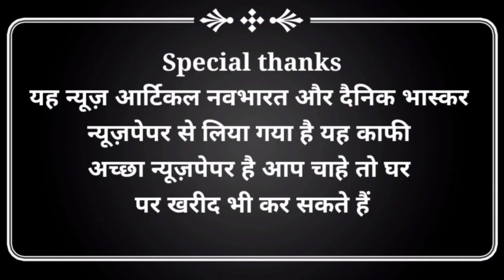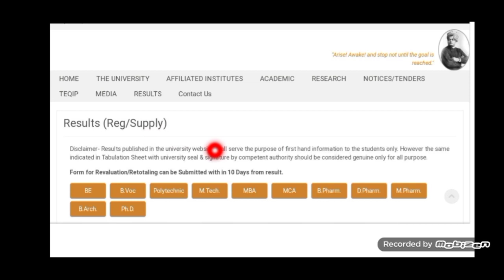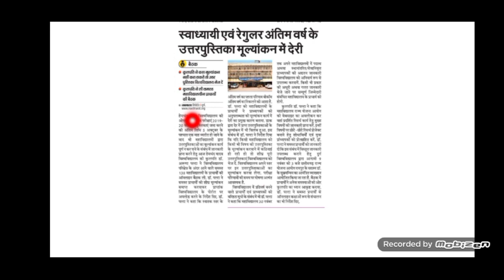🔴Result फाइनल ईयर | PRSU रायपुर | CSVTU भिलाई | हमेचंद यादव University दुर्ग | Result 2019-20